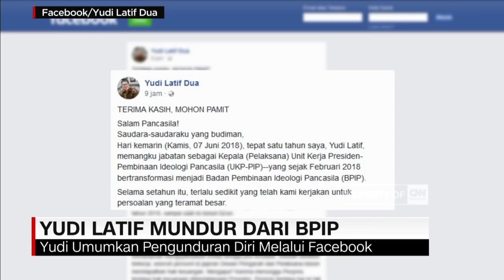Yudi Latif Mundur dari BPIP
Kepala Badan Pembinaan Ideologi Pancasila (BPIP), Yudi Latif, mundur dari jabatannya. Yudi mengumumkan pengunduran dirinya, lewat akun facebook-nya.

Lewat akun facebook-nya, Yudi menulis panjang soal pamitannya itu. Dia menilai, pengunduran dirinya saat ini adalah momen yang tepat, untuk penyegaran kepemimpinan di BPIP. Yudi merasa perlu ada pemimpin baru, yang lebih sesuai dengan kebutuhan.

Sementara itu, pihak istana telah mengetahui alasan Yudi Latif mundur dari jabatannya. Berdasarkan isi surat yang diterima, Yudi mundur karena alasan keluarga. Surat tersebut dikirim oleh yudi per 7 Juni, dan sudah diterima di meja Presiden Joko Widodo.

Like & Follow Facebook:
CNN Indonesia

cnnindonesia